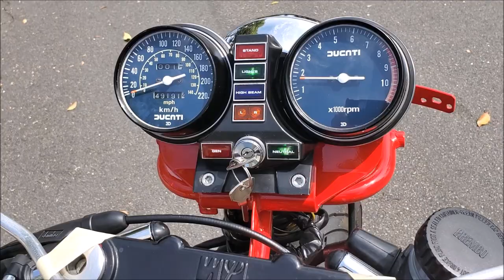Customer forgot to bring the seat for this rebuild; 1981 Ducati 900 Mike Hailwood Replica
We recently rebuilt a 1981 Ducati 900 Mike Hailwood Replica. Great sounding machine. Seat and fairing are not on the bike yet. This is the first test run after it was put back together. 864 cc Desmo SOHC V-Twin with a 5-speed transmission.